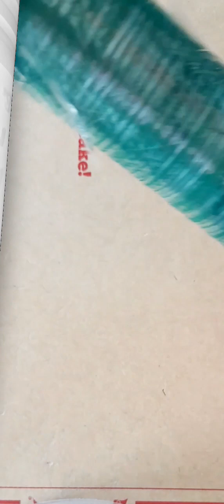How to make Detachable Pencil with name [airdryclay]